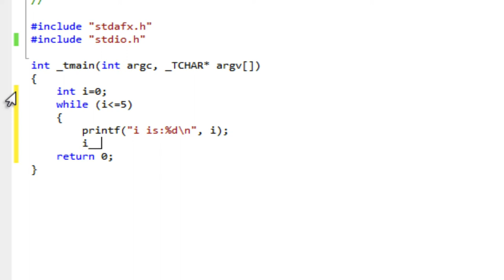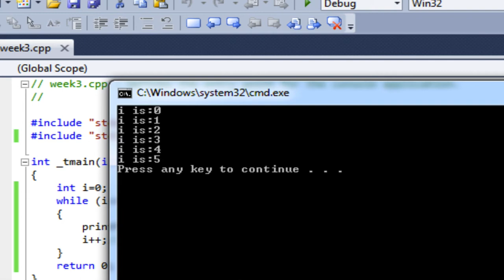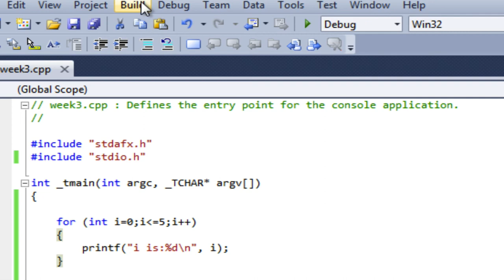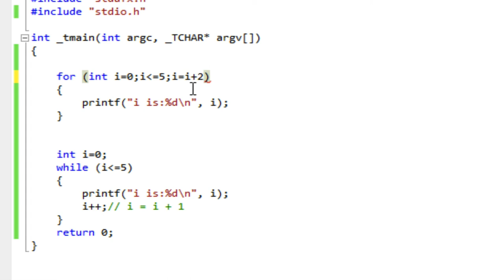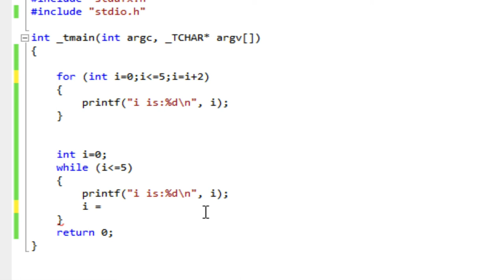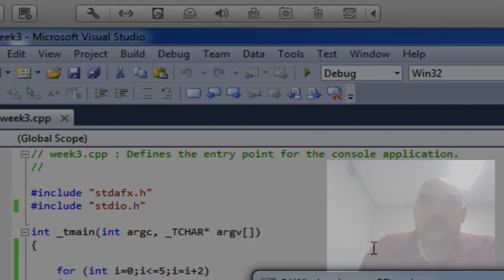the for loop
introducing the for( ; ; ) loop